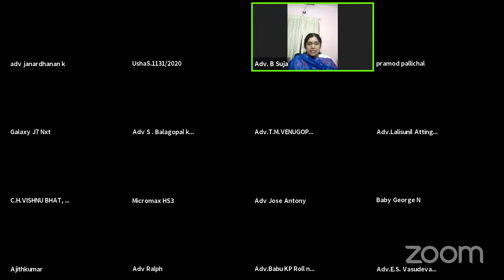The Admissibility of Electronic Records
Speaker : Adv. Suja Bhasker, Ernakulam.
Bar Council of Kerala - Seminar Committee - Continuing Legal Education